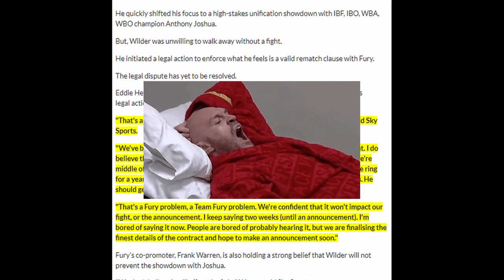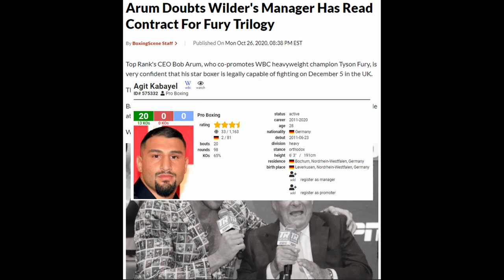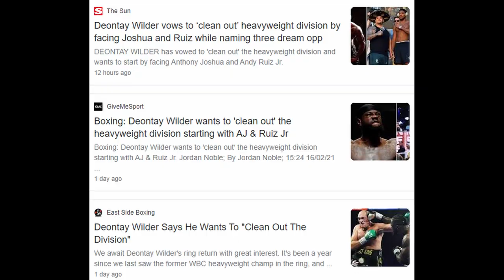Anthony Joshua Vs Tyson Fury; Wilder/Fury Rematch Clause A Non Issue & Wilder's Latest Comments.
According to Eddie Hearn Tyson Fury's rematch clause with Deontay Wilder, should not affect Anthony Joshua Vs Tyson Fury. Also thoughts on Wilder's latest interview.